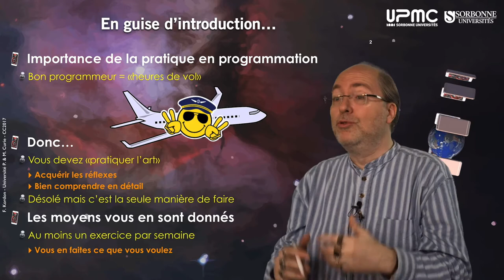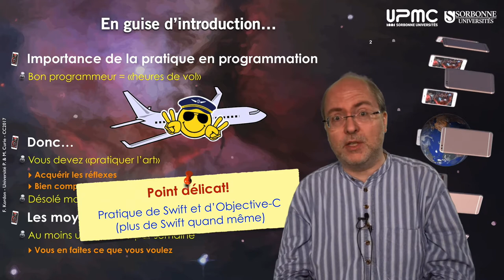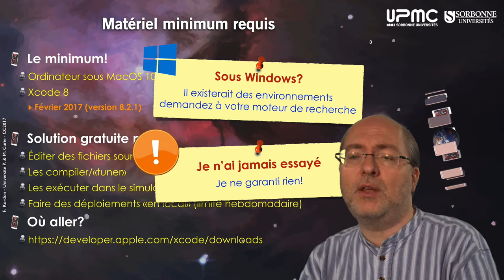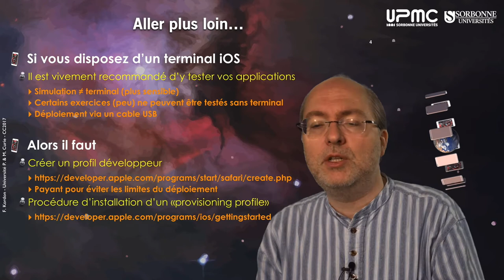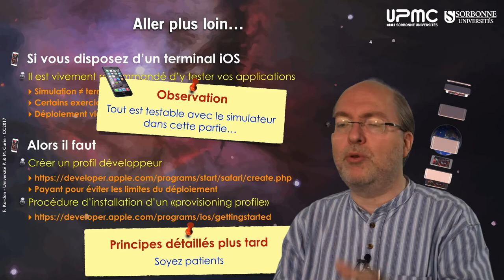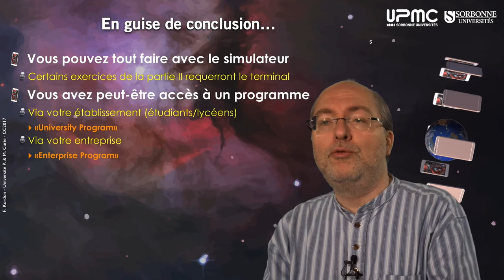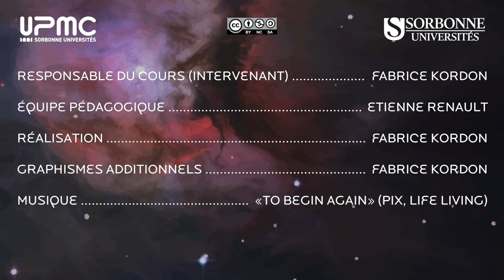m03 — Réaliser vos travaux pratiques